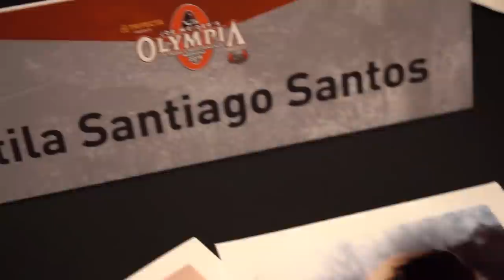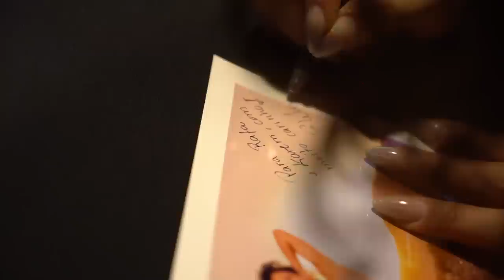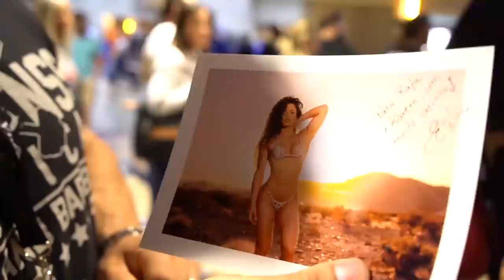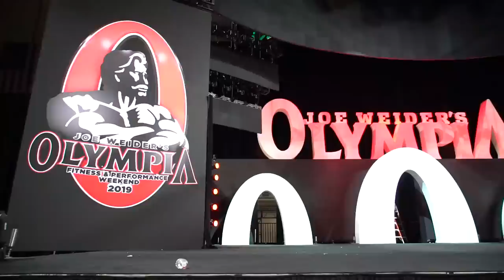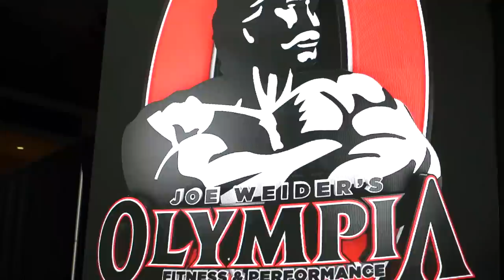CHEGAMOS NO MR. OLYMPIA - RAFA BRANDÃO